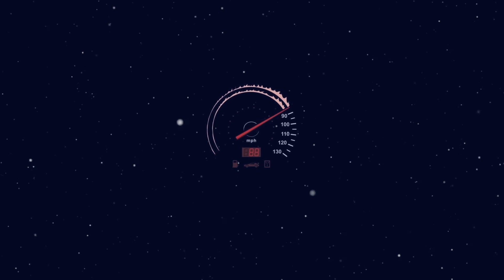[FREE] Drake x Future Type Beat 2019 - ''No Rest'' | Dark Trap Beat Instrumental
Drake Type Beat / FutureType Beat

❗️ IMPORTANT ❗️

* Free downloads are available for non-profit usage ONLY. In order to make any profit with my beats, you must purchase a lease or exclusive rights.

Offset Type Beat
Offset Type Instrumental